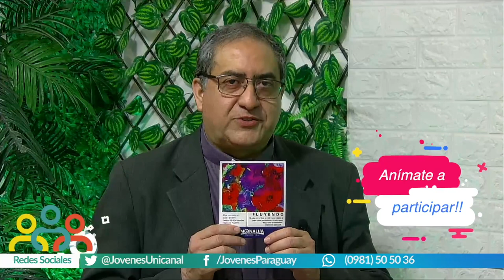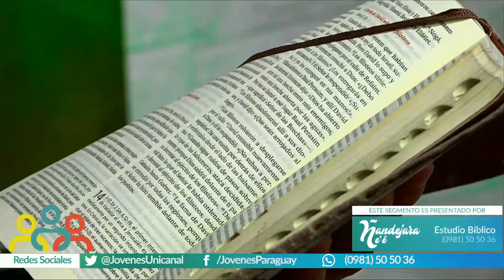JOVENES PARA LOS JOVENES 21 de mayo 2023